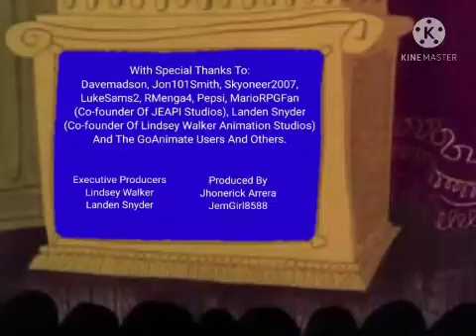Lorimar Logo Bloopers 2: Musical Madness Remastered Version With Reissued Titles Only